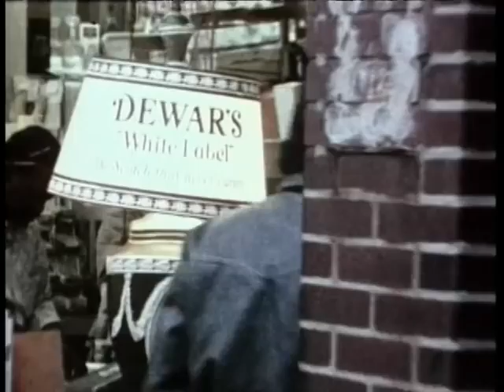Jerry's Deli, introduced by Tom Palazzolo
Tom Palazzolo talks about his 1976 film, Jerry's Deli, which documents deli tyrant Jerry Meyers at his Grand Avenue restaurant in Chicago.

And also go to Tom's website, where you can learn more about his films and other art